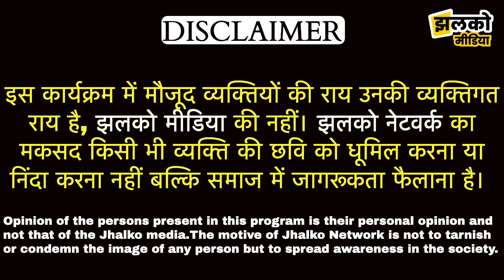बीकानेर का 650 साल पुराना मंदिर जहाँ करणी माता ने त्यागी थी देह, जानें रहस्य ~ Bikaner News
Produced By: Jhalko Bikaner
Edited By: Mukesh Ji
Reported By : Mahipal Ji
Cameraman :